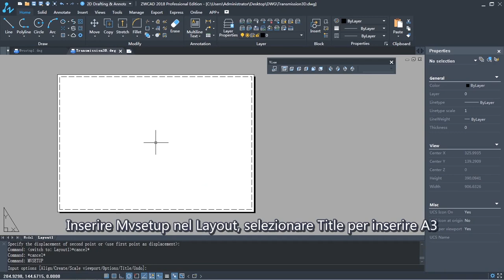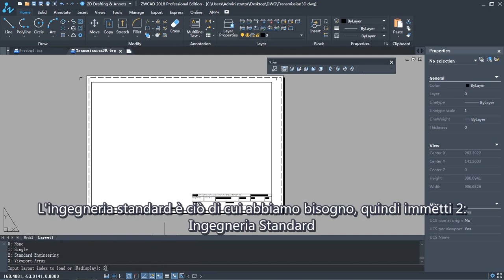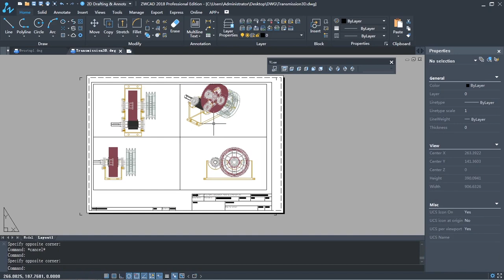Mvsetup: Stampare nel Model Space o nel Layout(italiano)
Ti mostreremo come  stampare direttamente nel Model Space o nel Layout con il comando Mvsetup.